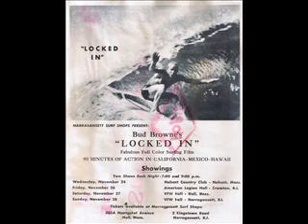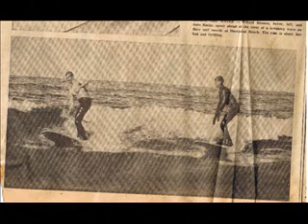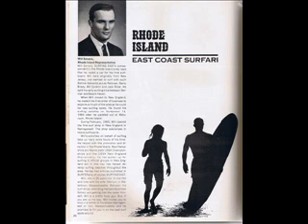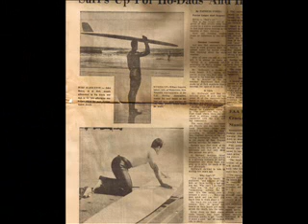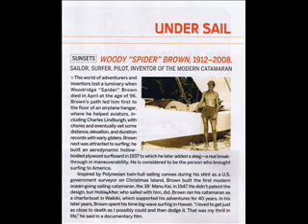Will Somers Podcast 3 Surfing New England History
In connection with a reunion of New England 1960's era surfers, Will Somers, one of the early surfers there and owner of the five Hobie (TM) shops in New England made a series of five podcasts.  The others are on Google Video and on the Atlantic Surfing Museum site